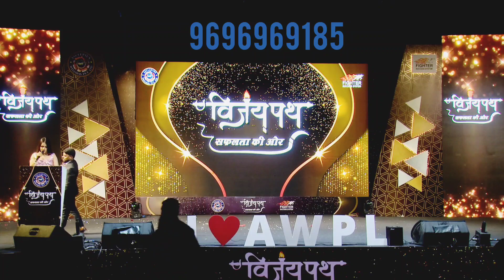Awpl Top Personality Diamond Sanjay Kumar Tlakatora stadium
अगर संजय जी कर सकते हैं तो हम और आप तो कर ही सकते हैं,
 26 साल की उम्र में शानदार अचीवमेंट, तालकटोरा में संजय कुमार का तहलका,